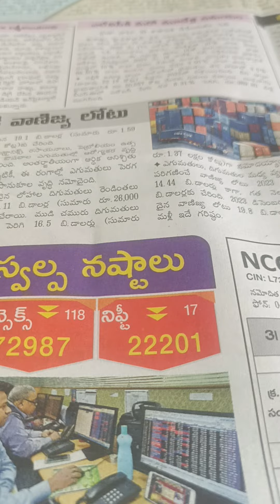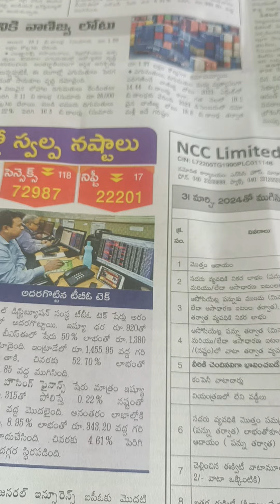ninna జరిగినా షేర్ మార్కెట్ డౌన్ ట్రెండ్ 16.5.24